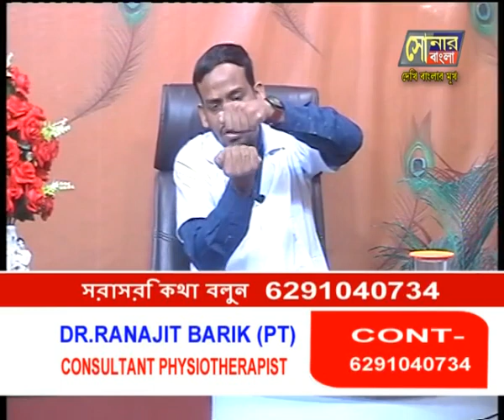DR RANAJIT BARIK TELE 03 09 23 25MIN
SONAR BANGLA TV CHANNEL//DR  RANAJIT BARIK TELE 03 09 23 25MIN